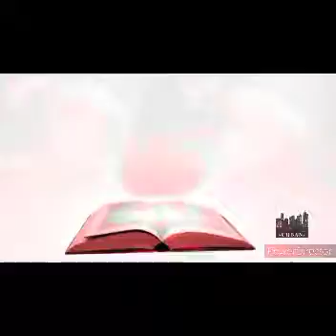(THE🎞️MOVIE) BELIEVE BELLIO STARRING : KASZIN T.O.K.E.N. HORROR FILMS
🎥🎞️📽️...🥎 OUT NOW 🥎...🎥🎞️📽️
T.O.K.E.N. HORROR FILMS

...O N L I N E E V E R Y W H E R E...

(THE🎞️MOVIE)
BELIEVE BELLIO
STARRING : KASZIN
T.O.K.E.N. HORROR FILMS
& T.O.K.E.N. FILMS
A.O.F. ALL OUT FAMILY
ENTERTAINMENT
RECORDS (morp)

(THE🎞️MOVIE)
BELIEVE BELLIO
STARRING : KASZIN
T.O.K.E.N. HORROR FILMS
& T.O.K.E.N. FILMS
ENTERTAINMENT
RECORDS (morp)

TEAM : THEY IGNORED THEM

MOVIE DESCRIPTION :

HAVING A BOARD
A VISION
A JOURNEY
THINK PLAN
& FOLLOW THROUGH